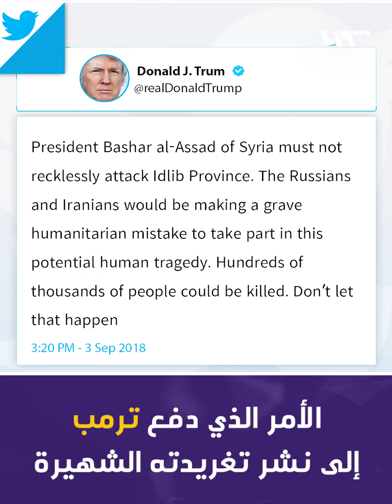امرأة سورية غيرت مسار سياسة ترمب وكانت سبباً في إنقاذ إدلب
نشرت صحيفة وول ستريت جورنال الأميركية, مقالا تحدثت فيه عن الطبيبة السورية ريم البزم, وكيف تمكنت من الوصول إلى الرئيس الأميركي دونالد ترمب والحديث معه حول مدينة إدلب ,والتي لم يكن ترمب يعلم بها حسب قوله,  وأخبرته عن تجهيز النظام وروسيا الهجوم عليها, الأمر الذي دفع ترمب بحسب قوله إلى التدخل